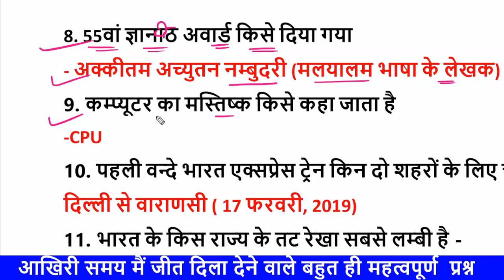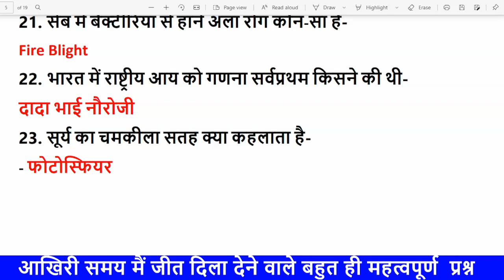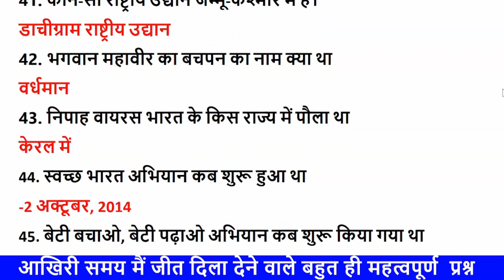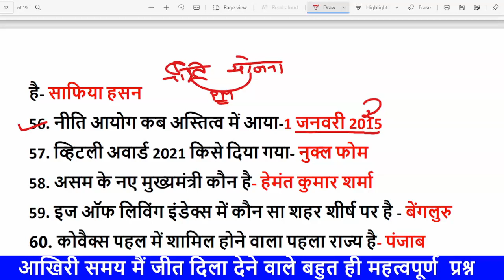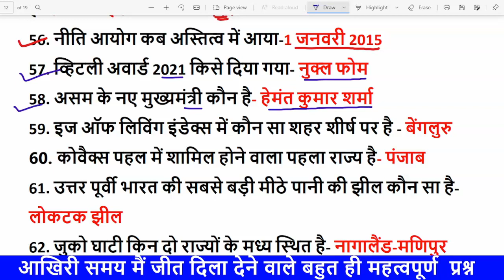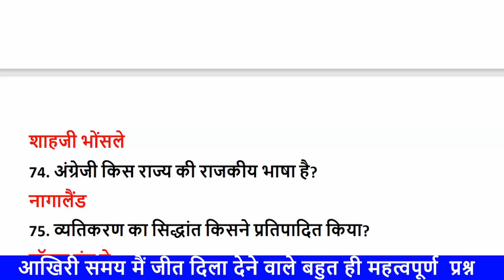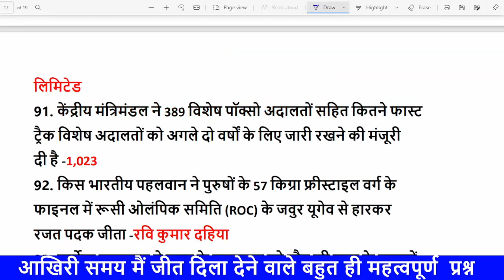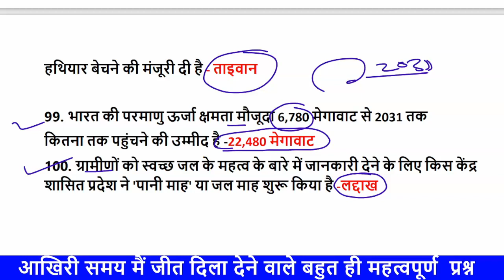SSC GD 16 Nov 2021 GK/GS के 100 महत्वपूर्ण प्रश्न / ssc gd Most Expected Question, SSC GD EXAM 2021